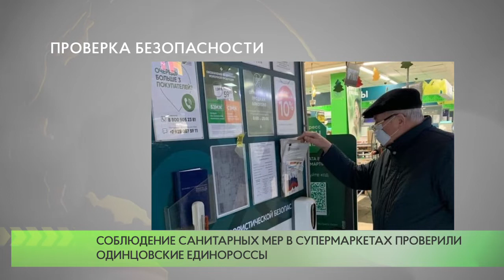Соблюдение санитарных мер в супермаркетах проверили одинцовские единороссы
Активисты одинцовского отделения партии «Единая Россия» проверили, как соблюдаются меры санитарной безопасности в 4 супермаркетах на Можайском шоссе в Одинцове.